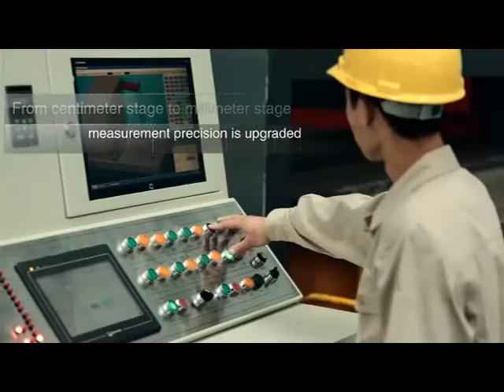CTSR Group Ltd. Precast Concrete & Construction.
CTSR Group offers technical service and consulting in the area of precast concrete manufacturing and construction.

With advanced precast concrete construction technology and expertise, CTSR Group is engaged in helping customers to fully master precast concrete construction technology by delivering the smartest precast factory solution, engineering services, technical consulting services and technical support throughout the lifecycle of a construction project.